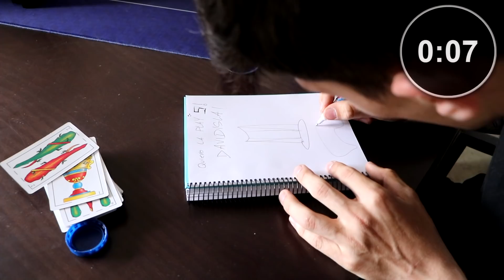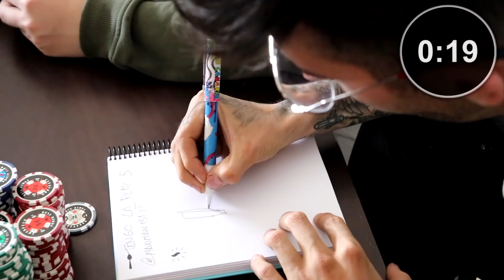EL QUE DIBUJE MEJOR LA PlayStation 5 SE LA QUEDA GRATIS!!!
✒️Charlar conmigo!
► Sígueme!
💬 Canal RECOMENDADO!!
MAKI @Makiman131
FIX @FixFiveYT
DAVID @_daviidisla_
►Únete!